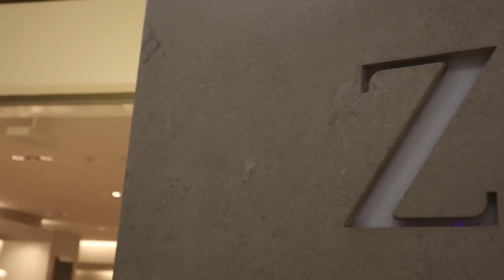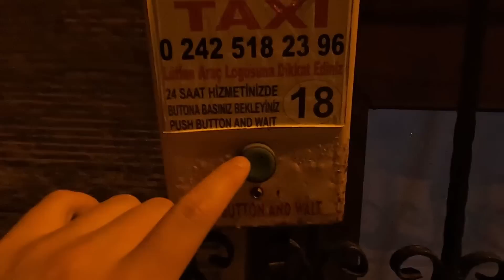Last Party In Turkey Before Leaving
This is a daily vlog of a Russian

Life From Russia Inside Russia Leaving Russia Life in Turkey